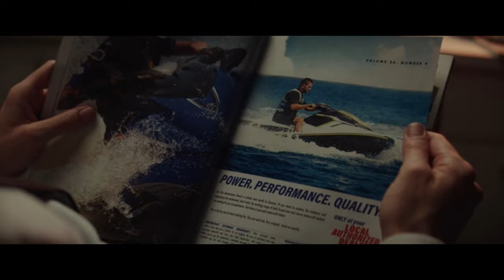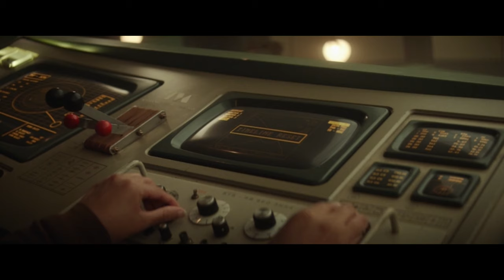Fat Ninja Studios - Loki Episodes 1 and 2 - Breakdown and Theories!